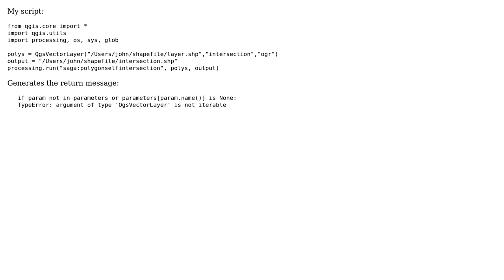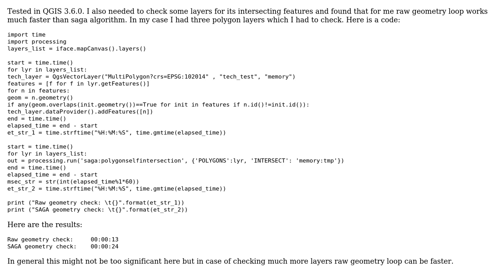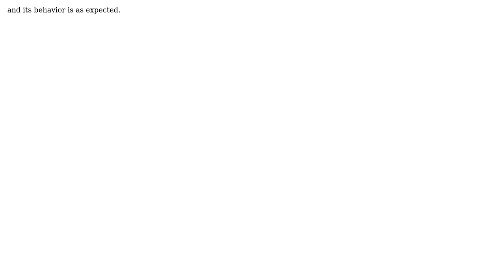GIS: Finding polygon self-intersection with PyQGIS on QGIS 3.4 (2 Solutions!!)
GIS: Finding polygon self-intersection with PyQGIS on QGIS 3.4

With thanks & praise to God, and with thanks to the many people who have made this project possible! | Content (except music & images) licensed under CC BY-SA | Music | Images & others | With thanks to user xunilk user Vince user p wat user Pavel Pereverzev and the Stack Exchange Network Trademarks are property of their respective owners. You are responsible for your own actions.